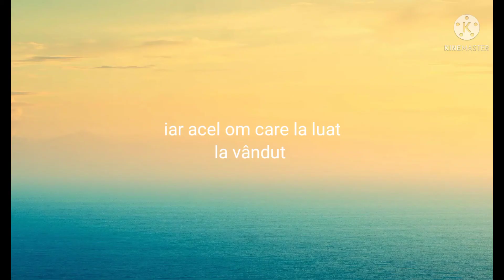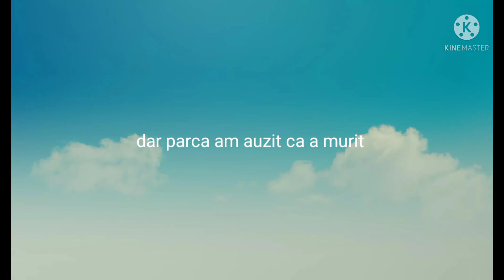cum a dat bunicul meu căluțul